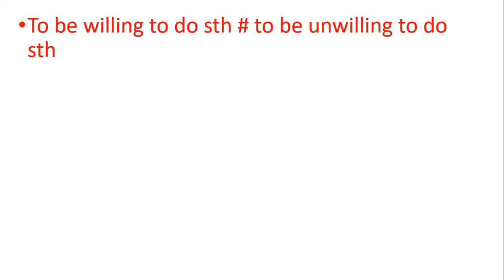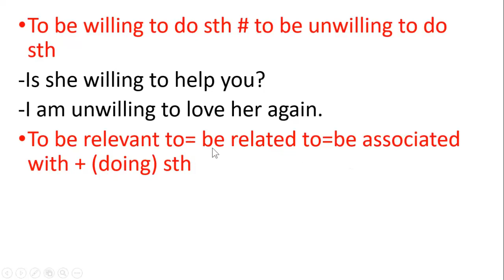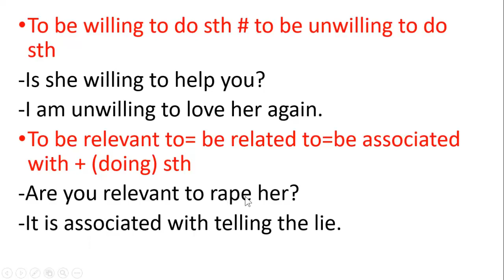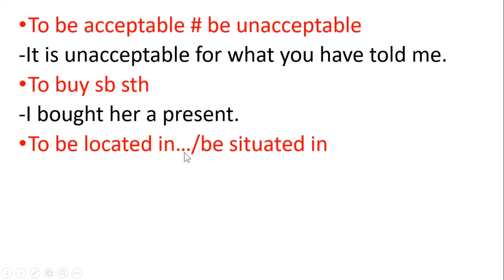Study English Structure | រៀនសំណង់ប្រយោគ #4